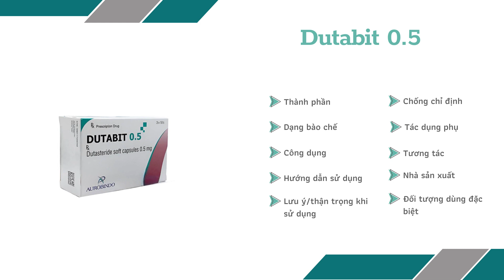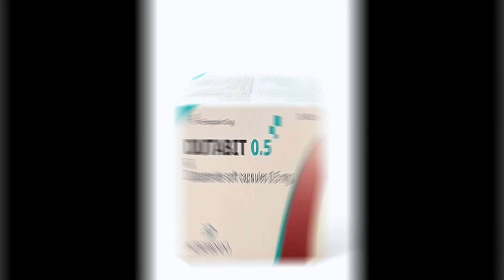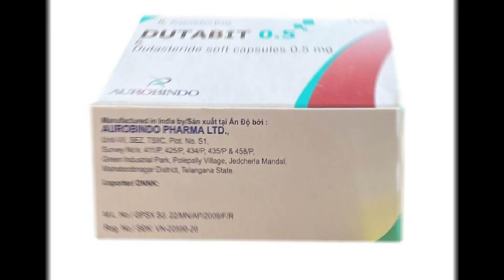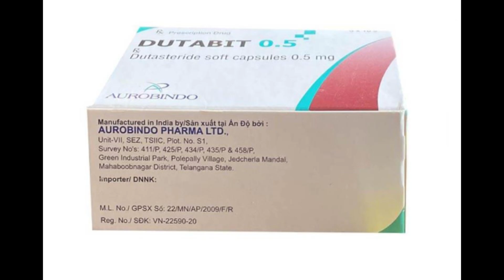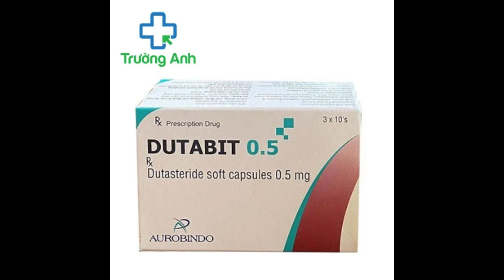Dutabit 0.5 - Thuốc điều trị phì đại tiền liệt tuyến lành tính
Công dụng và chỉ định
Điều trị phì đại tiền liệt tuyến lành tính từ trung bình đến nặng.
Làm giảm nguy cơ bí tiểu cấp và làm giảm nhu cầu phaacu thuật ở những bệnh nhân mắc phì đại tiền liệt tuyến lành tính.